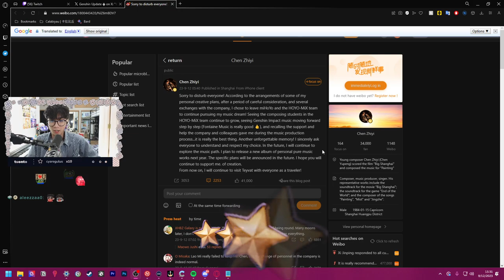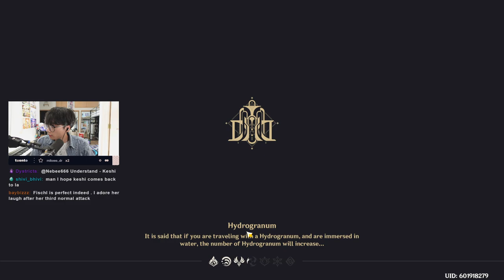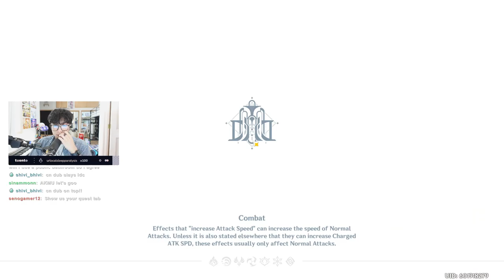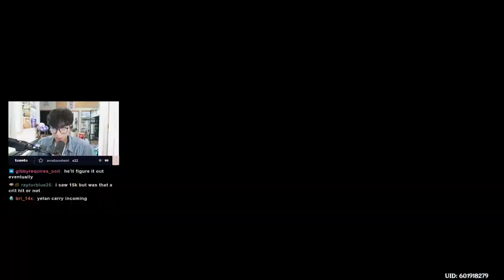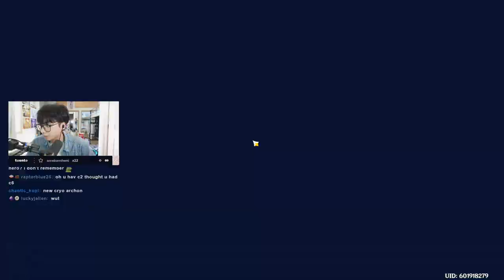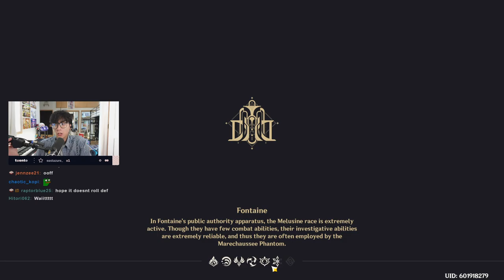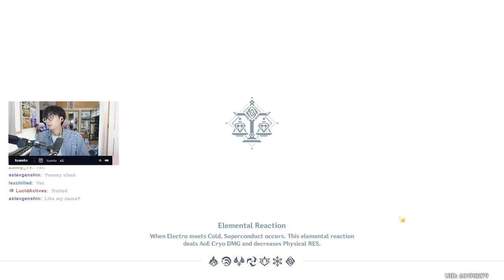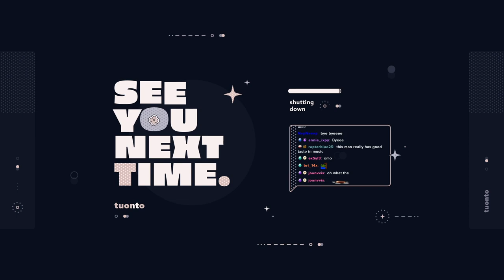tribute to yu peng chen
Warning: Some parts may be cut out as they are copyrighted. If there is any sudden cut, it's probably copyrighted.
tuonto's twitter: @Tuont0 on twitter
tuonto's youtube:  @Tuonto